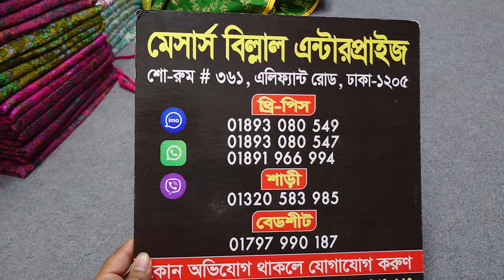36-46 size Naira cut one piece collection||৩৬-৪৬ সাইজ ওয়ান পিছ নাইরা কাট